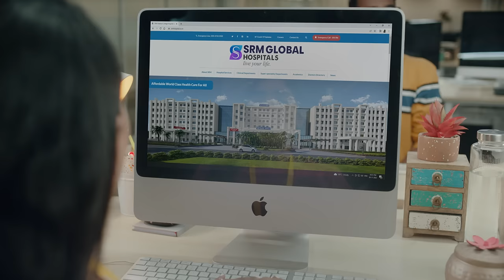SRM Global Hospitals in Kattankulathur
World-class 120 bedded super -specialty hospital in Kattankulathur.
7 Centres of Excellence, 70 experienced specialists, 60 highly trained compassionate nurses, 25 skilled technicians,  70 friendly support staff, the most modern technology, the best treatments and procedures, extra mile patient care- find every healthcare service you ever want in SRM Global Hospitals.  Walk-in to discover a whole new world of healthcare.